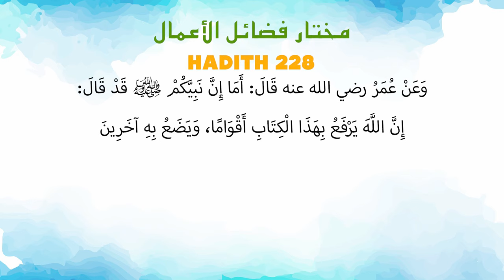Ustaz Amin - Hadith Mukhtar 228